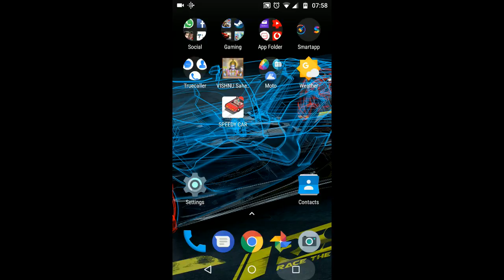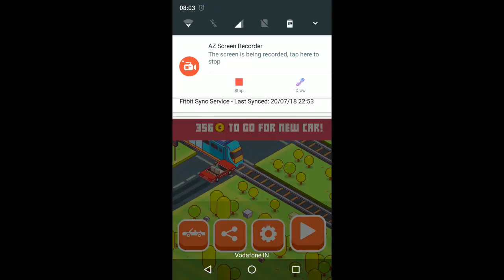Speedy car gameplay